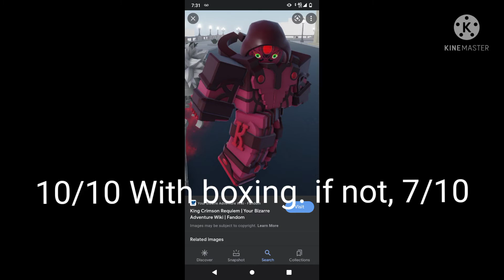Rating YBA Stands!